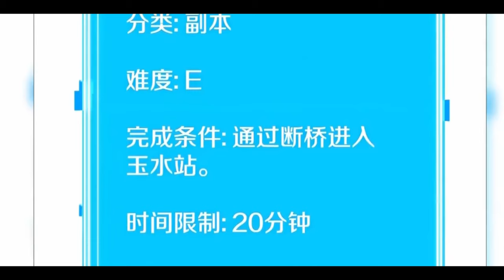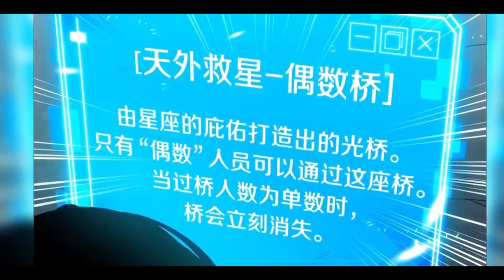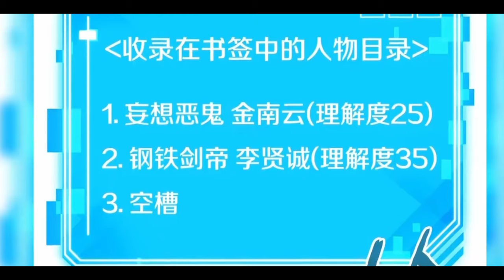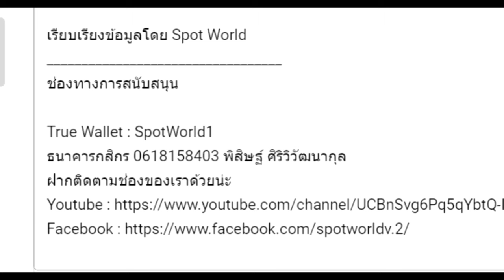สปอยมังงะ Omniscient Reader's อ่านชะตาวันสิ้นโลก (มุมมองนักอ่านพระเจ้า) Protagonist EP.7-12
คลิปสปอยมังงะ Omniscient Reader's  มุมมองนักอ่านพระเจ้า Protagonist EP.7-12 Omniscient Reader's นี้เป็นคลิปสปอยมังงะ Omniscient Reader's  มุมมองนักอ่านพระเจ้า(อ่านชะตาวันสิ้นโลก) เรื่องนี้คลิปที่ 2

True Wallet : SpotWorld1
กสิกรไทย : 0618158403